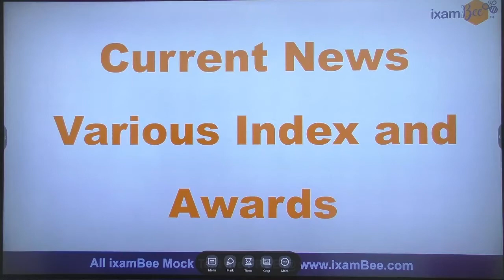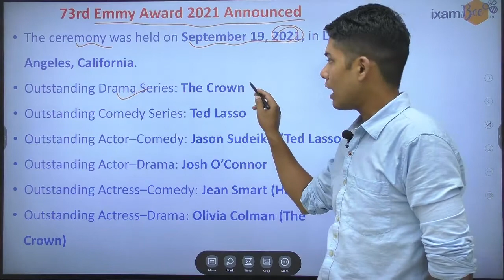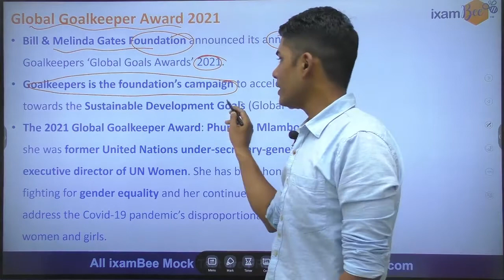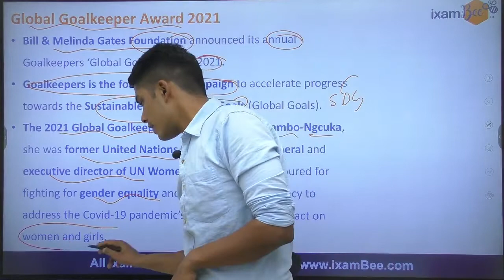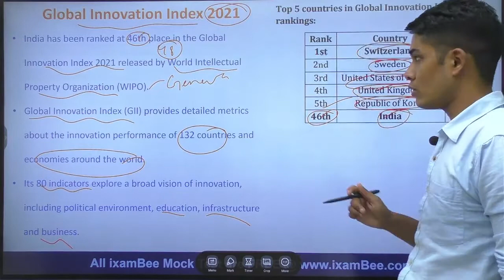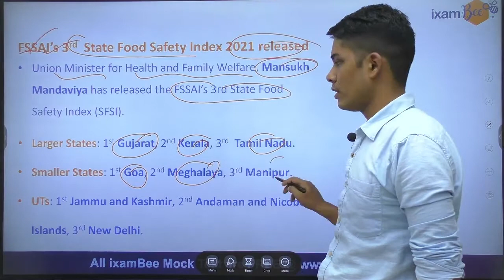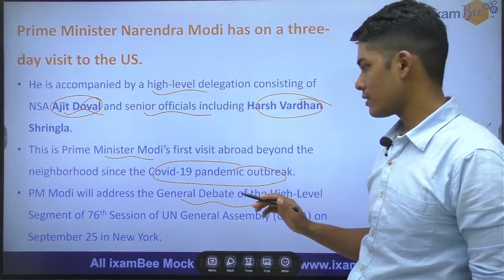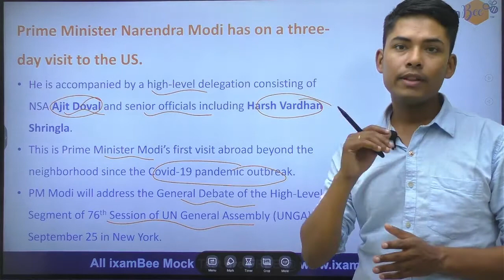Important Current events in | September Month | SSC | UPSC Exams | By Vikram Singh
In this video, Vikram Sir has discussed the major events of September months. This is part of current affairs and very important for All SSC and UPSC CDS, NDA  Exam points of view.

This Video Include:
Introduction:  00:00
Current Event in September Month: 00:14
73 rd Emmy Award 2021 Announced: 00:31
Global GoalKeeper Award 2021: 02:27
Global Innovation Index 2021: 04:25
State Food Safety Index 2021: 11:08
Prime Minister Narendra Modi visits 3 days to the US: 08:14
Thanks: 11:04

👉 Check out the latest SSC course by ixamBee-
👉 Check out the latest SSC  Free Mock Test by ixamBee-